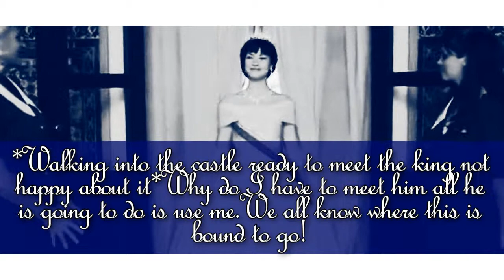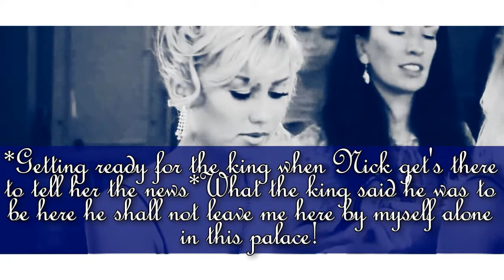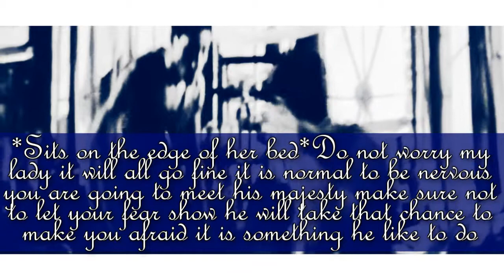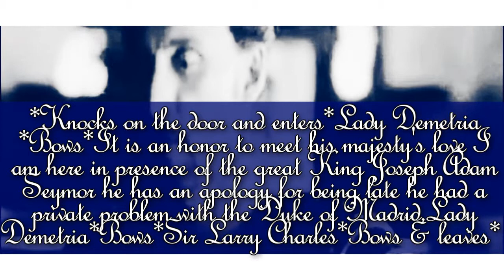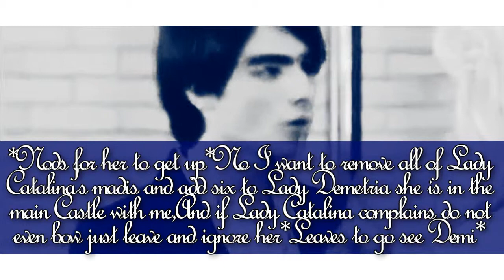Before The Fall Season 1 Episode 1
By Episode 3 I bet you guys will be hooked:)
This is going off in a crazy start!!!Lots of deaths
Hidden romances,Crimes,Mistresses,Broken
Hearts!(BIG TIME!!)I have 4 episodes done I'm
Working on the 5th episode!By they way there
Are alot of hidden past that wont be shown
Until later Episode 5 or 6 MAYBE!

Song:Before The Fall
Artist:Galt Aureus
Go buy thier Album help them get signed!!